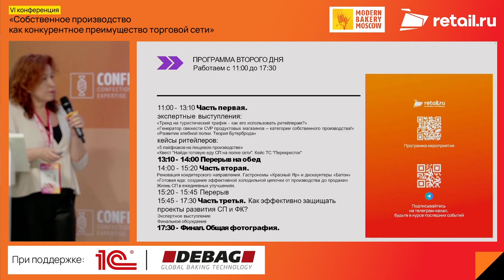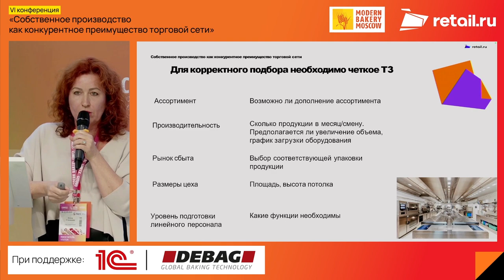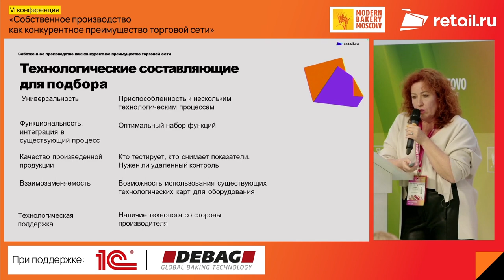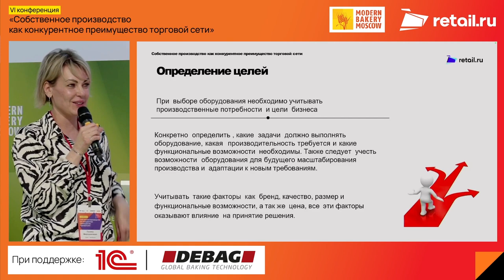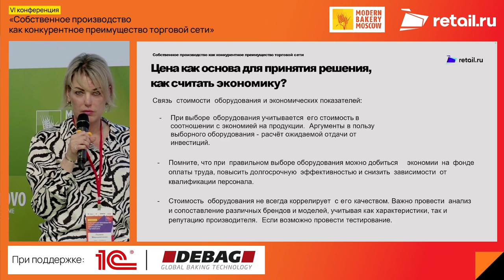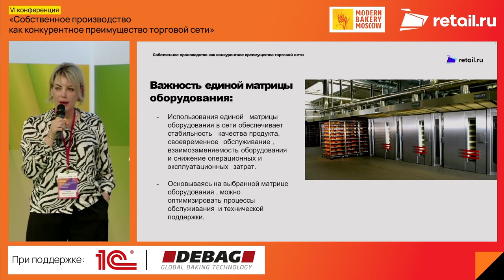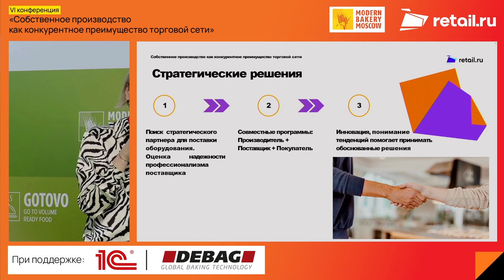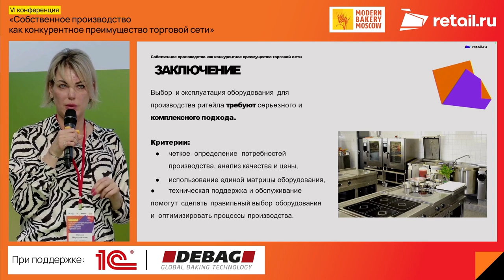Полина Мирошниченко - Spar г. Челябинск и Елена Степанова - STEP PROJECT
Выбор оборудования для СП. Что ожидает ритейлер, что предлагает поставщик?
Матрица выбора оборудования: технологические и пользовательские аспекты,
Цена как основа для принятия решения, как считать экономику?
Купили, что дальше? Сервис, удобство и простота использования.
Спикеры:
Полина Мирошниченко –  руководитель отдела технологий, торговая сеть Spar г. Челябинск
Елена Степанова  –  основатель компании STEP PROJECT (СТЭП ПРОЕКТ)